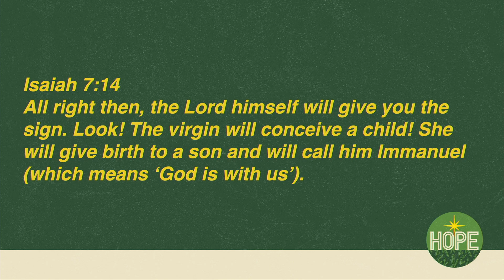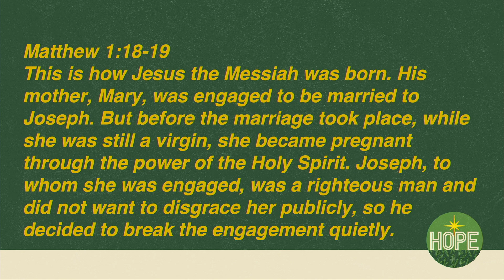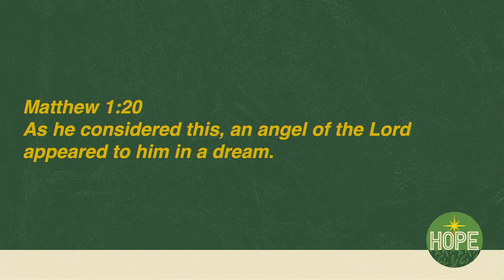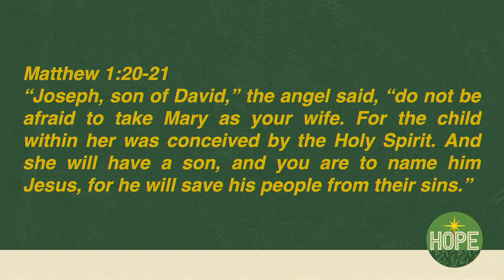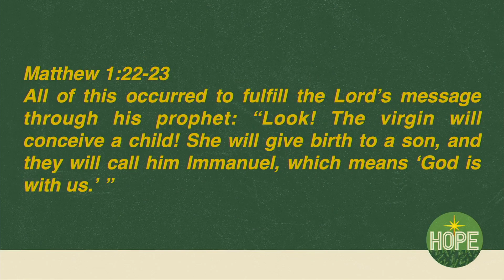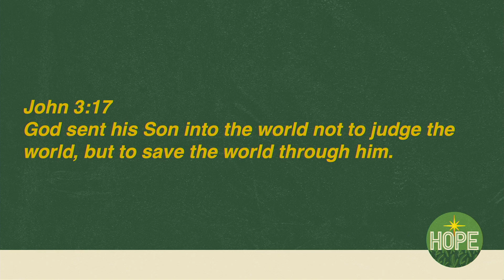12-17 | Hope Rescues [Chad Simpkins]